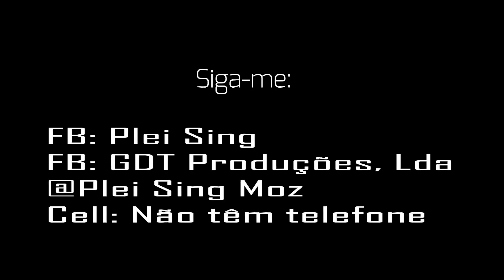PLEI SING ft SIRO - VIDZU VIDZU OFFICIAL By Pirilampo 2017